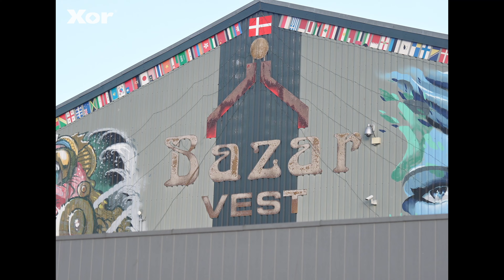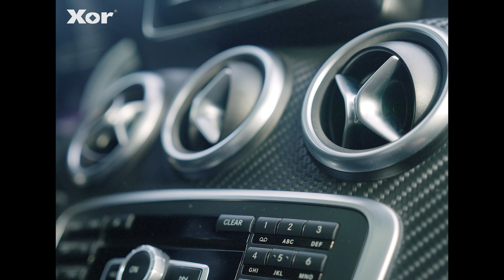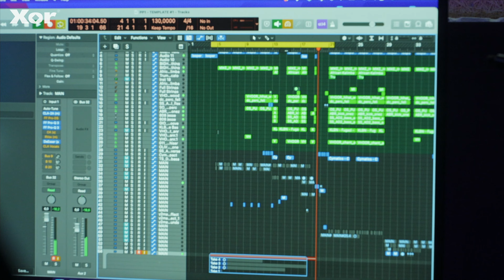Flex og Finesse: MD's Vej fra gaden til studiet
🎤 MD: Rapstjernen med Hjertet af Guld - En Dag i Livet af Hiphop & Forretning 🎵

Velkommen til en dybdegående udforskning af MD, den multitalenterede rapper og forretningsmand, hvis musik er en perfekt balance mellem ærlig autenticitet og hiphop-magi. Gør dig klar til at træde ind i hans verden, når vi følger MD gennem en typisk dag, der spænder fra studiet og gaderne til Bazar Vest og Moskeen.

🔥 Hiphop's Hotte Hits: MD's Signaturlyd 🔥
Vi starter med en dyb dykning i MD's musikalske univers, med nogle af hans mest ikoniske hits som "Flex og Finesse," "Dolk," og "Khabib." Gennem punchende beats og fængende tekster, fortæller han sin historie og indfanger lytteren med en ærlig og rå stemme.

💼 Forretningsmanden & Familiefaren: MD's Liv udenfor Musikken 💼
Men MD er mere end blot en rapper. Han er også en visionær forretningsmand og iværksætter, der arbejder målrettet for at skabe en bedre fremtid for sin familie. Vi følger ham på arbejde, oplever hans engagement i Bazar Vest og deler øjeblikke af eftertænksomhed i Fredens Moske.

🛠️ Fra Gader til Guld: MD's Personlige Rejse 🛠️
Men bag den imponerende facade er MD's fortid som gadedreng stadig en del af hans rejse. I studiet deler han intime øjeblikke, hvor han reflekterer over sine tidligere erfaringer og bruger sin musik til at kanalisere sine oplevelser og følelser.

🕌 En Sjælfuld Forbindelse: MD's Tid i Fredens Moske 🕌
Moskeen er en vigtig del af MD's daglige liv, hvor han finder fred og styrke til at balancere mellem sin kunstneriske passion og familiens velfærd. Vi udforsker, hvordan hans åndelige forbindelse påvirker hans musik og livsstil.

Produceret af @Xor_oj

Tilrettelægger: Milan Ganesan

Redaktør: Viktor Reddersen

Instruktør og fotograf: Marcus Krogh

B-Foto: Emil Damborg

@Xor_oj  er en del af @tv2stjylland899